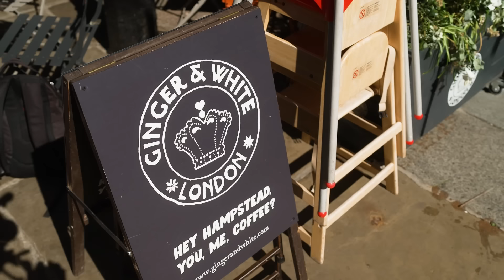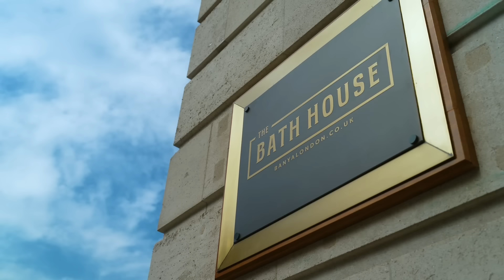Make The Days Count: Derek Chisora vs Kubrat Pulev 2 (Build-Up Preview)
Six years on from their first encounter, Derek Chisora and Kubrat Pulev rematch this time at The O2 on July 9 live on DAZN. We visit both fighters in training camp out in Sofia and London as they strive to make the days count which features cameos from Tyson Fury, Lethal Bizzle and more!